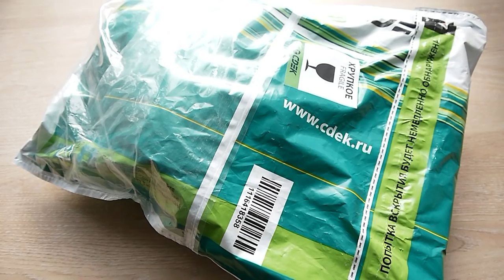Гелиос-33 : кратко об установке в корпус от Индустар-50 (2018)